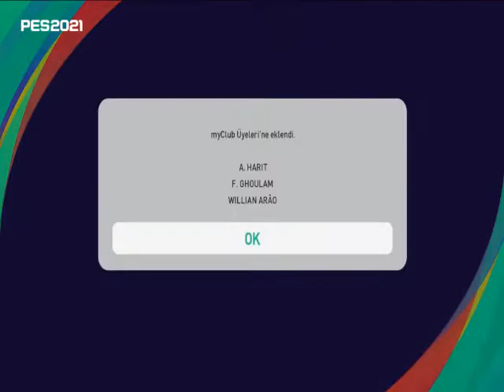PES2021 Legends WorldWide Clubs Top Açılımı #12